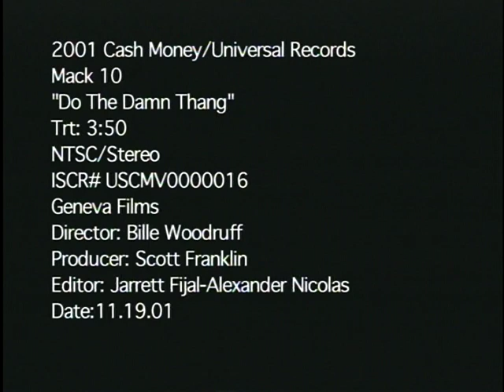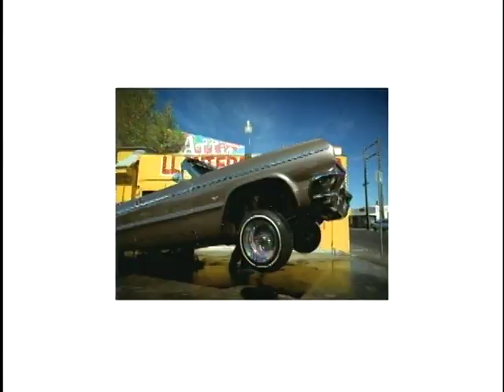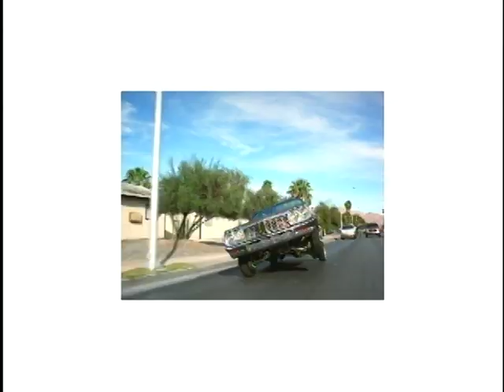Mack 10 - Do Tha Damn Thing (2001)